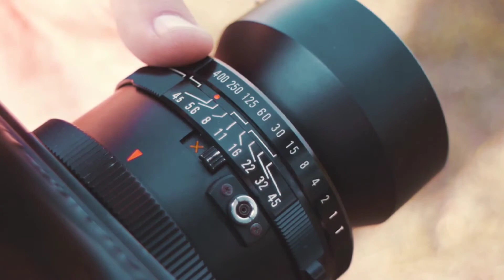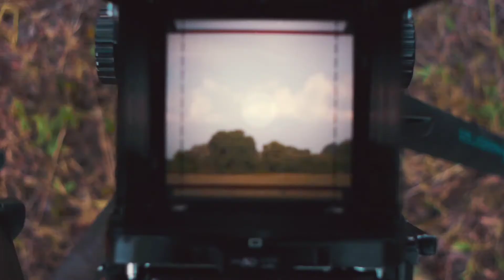How to Use Camera for Photography?